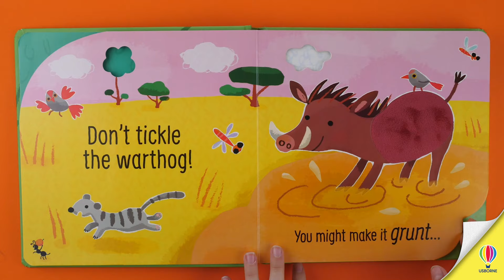Don't Tickle the Monkey!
You'd better not tickle the monkey, because it just might chatter if you do! Little children won't be able to resist tickling the touchy-feely patches to hear the animal sounds in this unique and hilarious novelty book. As well as the monkey there's a warthog, a laughing hyena and an ostrich to be tickled, followed by a musical finale where you can hear all the animals being noisy at once.